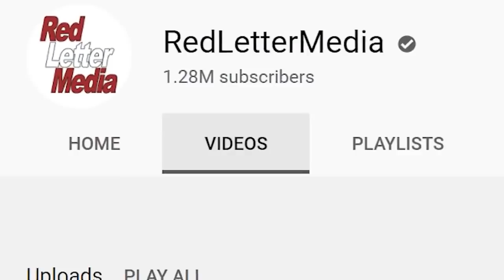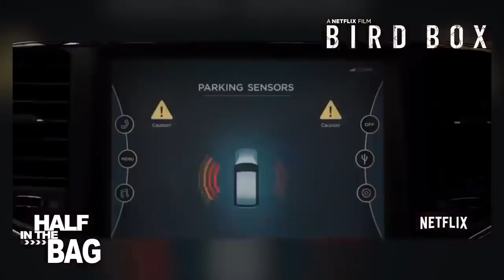Red Letter Media: The Art of Longevity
ENDLESS TRASH